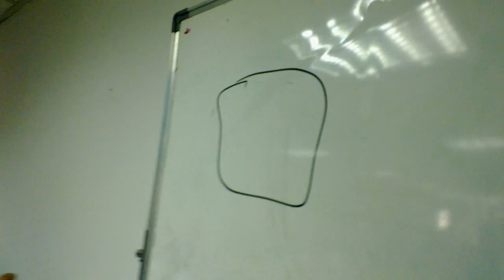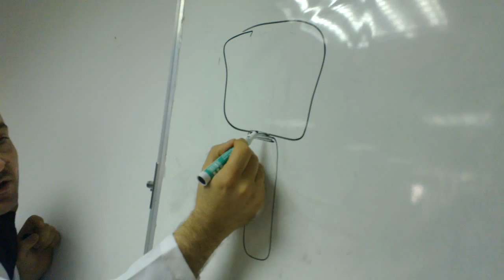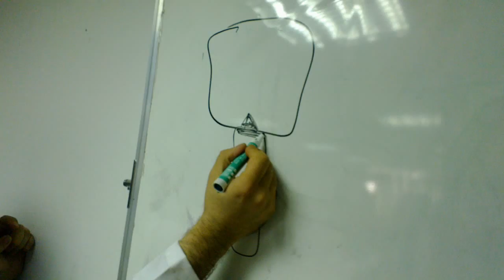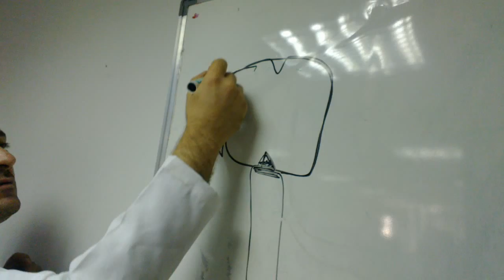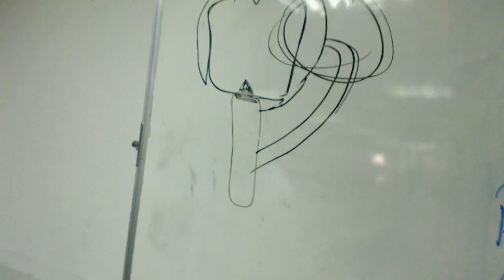prosthodontic lab major connector Design dr.ahmed part3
Al-Yarmouk University college
department : dentistry
كلية اليرموك الجامعة قسم طب الاسنان